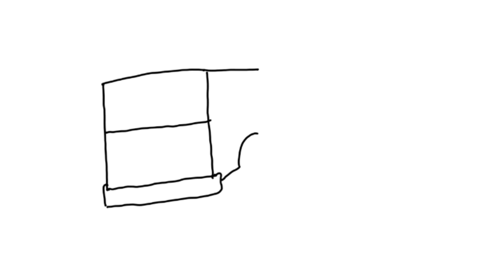menggambar truk fuso oleng muat Bambu untuk proyek Tol Demak